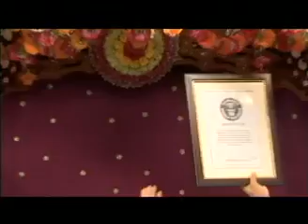Dera Sacha Sauda Live Satsang 6 July 2014